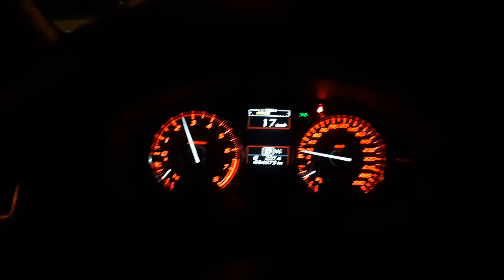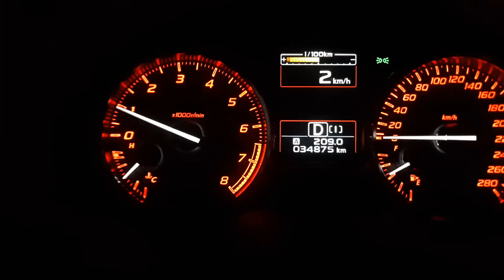速霸陸 SUBARU WRX TURBO 改裝正品 HKS SQV 4代進氣洩壓閥，專業安裝不會熄火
台中 渦輪增壓改裝，R2車業，沙鹿阿吐，內洩改外洩